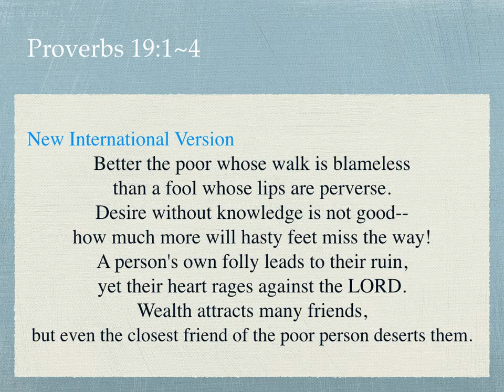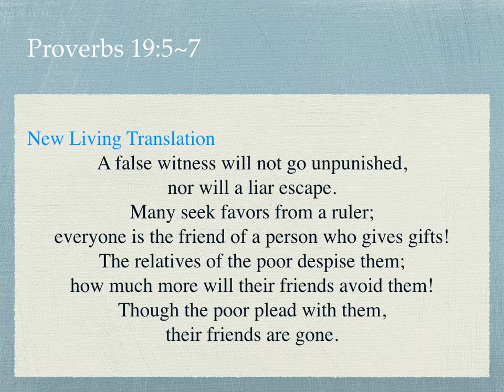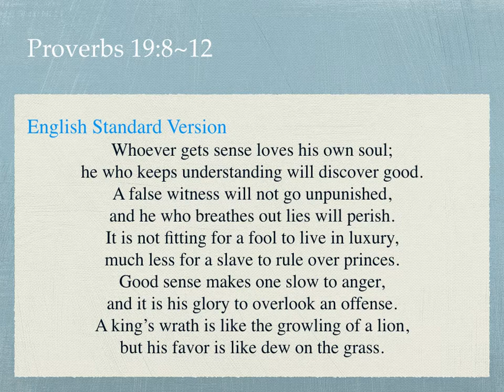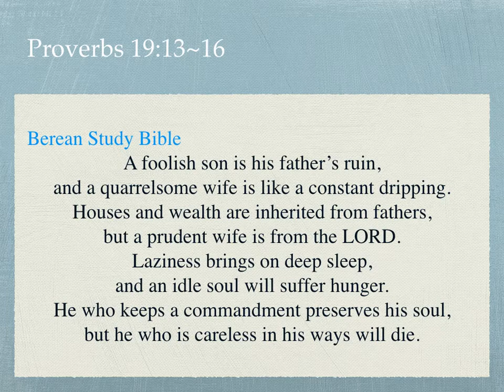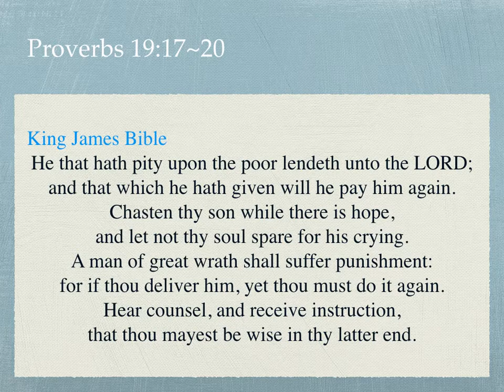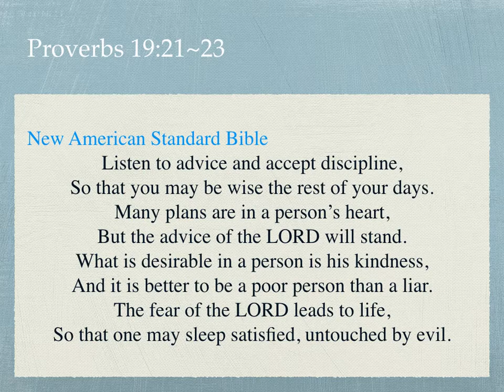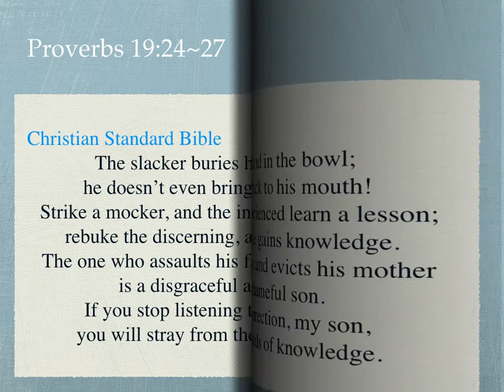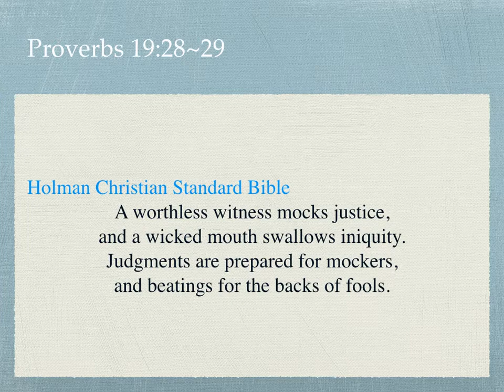1059. Better is the Poor Man with Integrity - 잠언 19